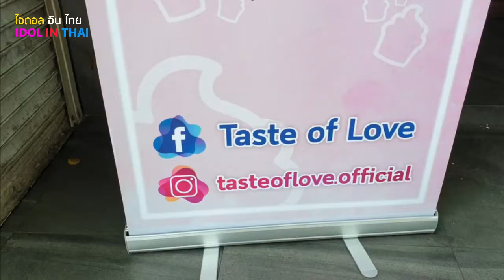Taste Of Love [TOL] 1st Fan Meeting Preview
ประมวลภาพแบบสั้นๆงาน Taste of Love 1st Fan Meeting [ Preview ] ก่อนที่จะมาดูแบบยาวๆจริงๆเร็วๆนี้